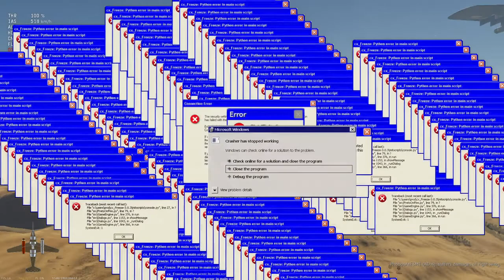War Thunder - German Bias II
Que onda amikos aqui andamos de regreso en mera cuarentena xd Espero les guste el video si es así ya saben ;3 Denle like y compartan con sus amigos :D